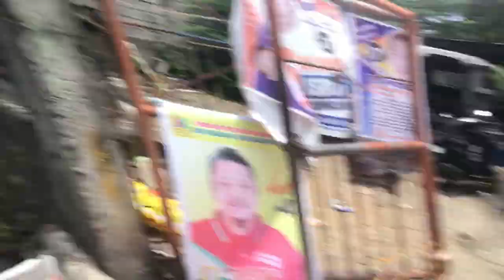Kawasaki Brutus 140 Nag pagwa sken tgnan ntn ang kanyang motor at mensahe 2t lovers ng Tanay Rizal